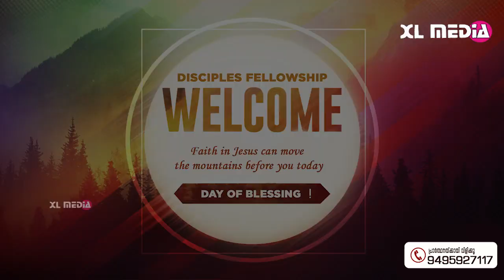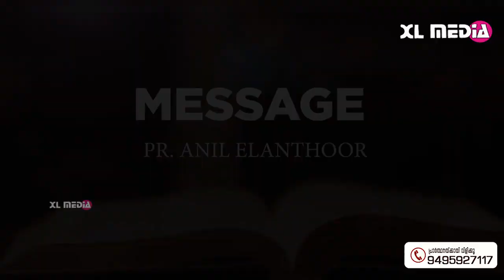Special Worship LIve | Disciples Fellowship | Binu Vadasserikkara | Excel Media